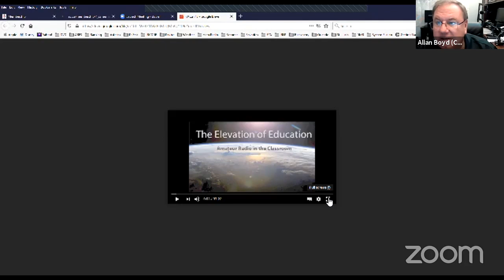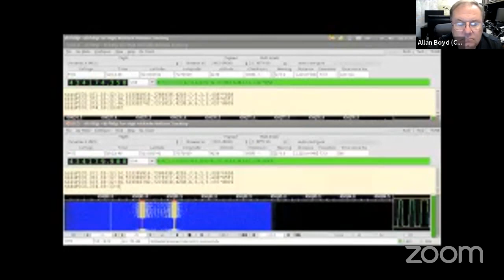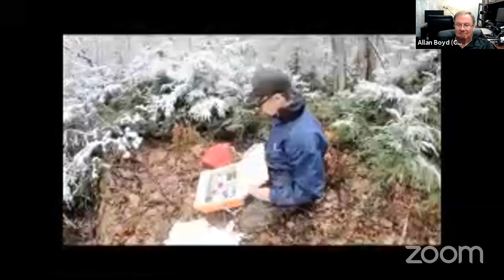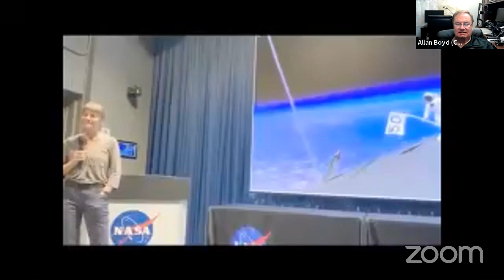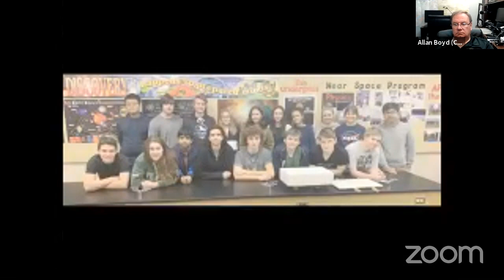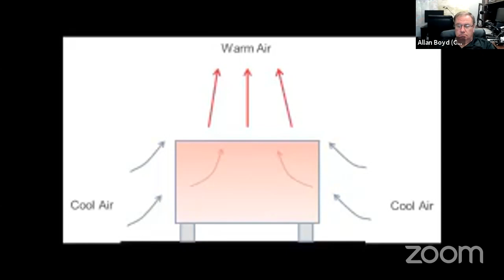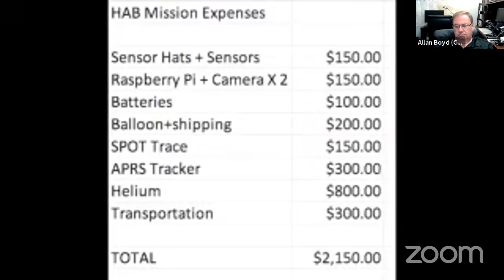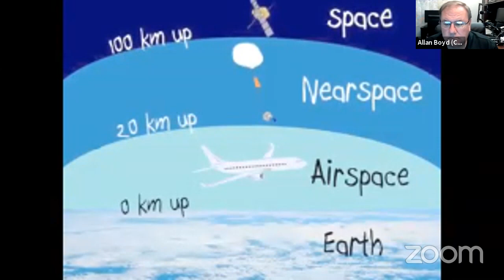RAC 2020 Conference: High Altitude Balloons: The Elevation Education